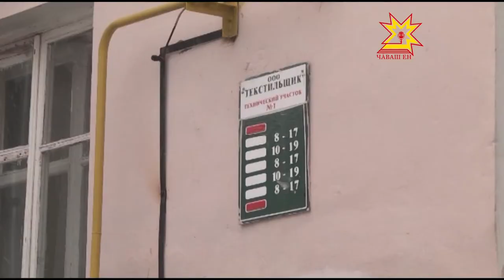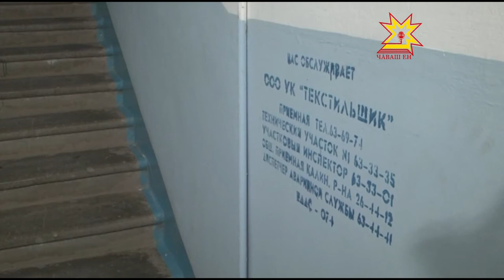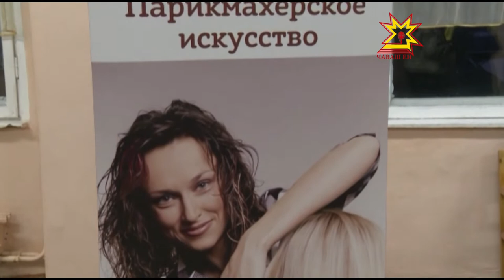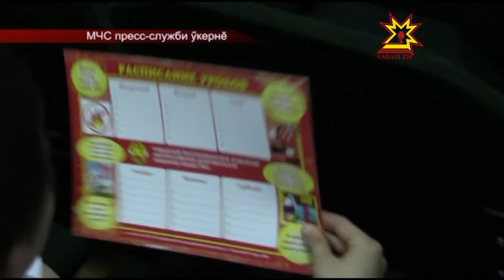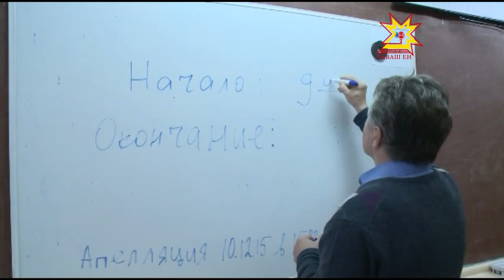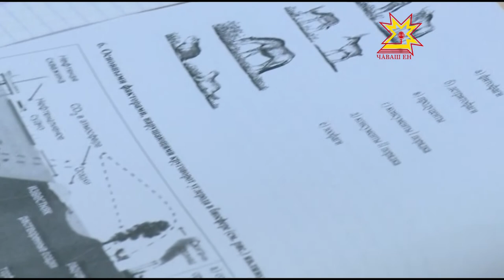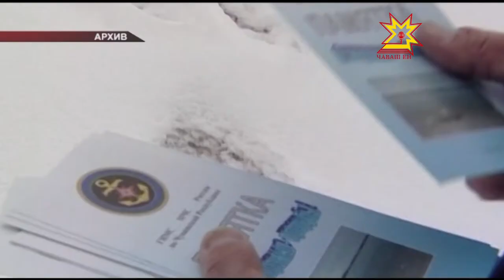Республика 04 12 2015 на чувашском языке Вечерний выпуск